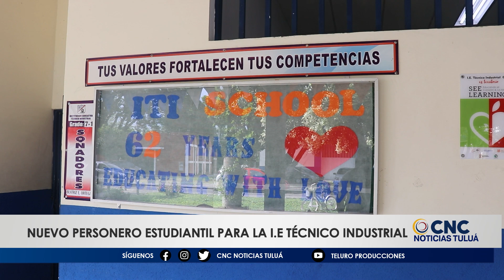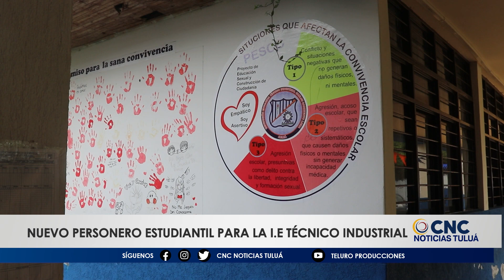Nuevo personero estudiantil para la I.E Técnico Industrial /CNC Noticias Tuluá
Se desarrolló la elección del personero estudiantil en el colegio técnico industrial Carlos Sarmiento Lora.  Permitiendo el fortalecimiento del espacio democrático y la participación estudiantil